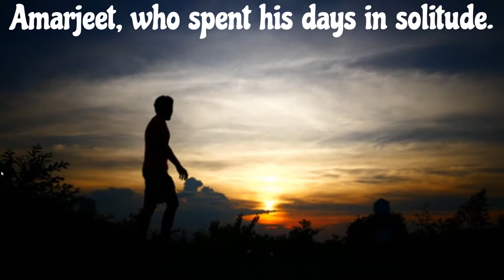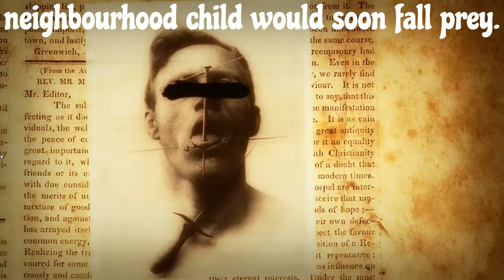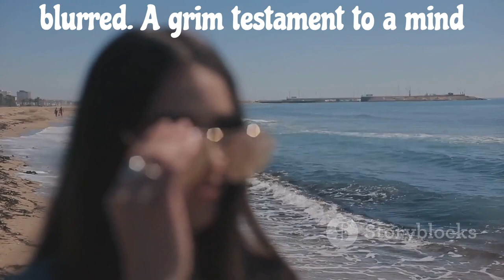Amarjeet Sada: World's Youngest Serial Killer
Explore the bone-chilling tale of Amarjeet Sada, the world's youngest serial killer in this shocking video. Brace yourself for a gripping narrative that will send shivers down your spine. This true crime story will delve into Amarjit's troubled past, his twisted motivations, and the horrifying crimes he committed. Join us as we uncover the secrets, unveil the evidence, and analyze the psychology of one of history's most terrifying figures. Don't miss out on this captivating journey into the mind of Amarjeet, the world's youngest serial killer.

Timestamps
00:00 Start
00:54 First Murder – Relative’s Child
02:03 Second Murder – Own Sister
02:18 Third Murder – Khusboo, Neighbor's Daughter
02:33 Complain by Chunchun Devi and Interrogation of Amarjeet
03:00 Aftermath
03:40 Where is Amarjeet Sada Now?